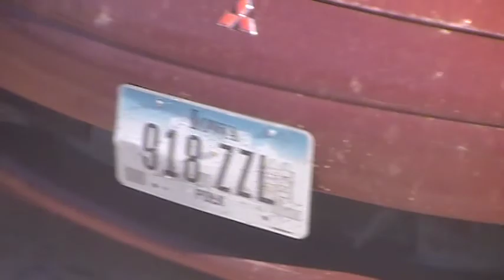rollin through the farm lands of the mid west onboard Amtrak train 6